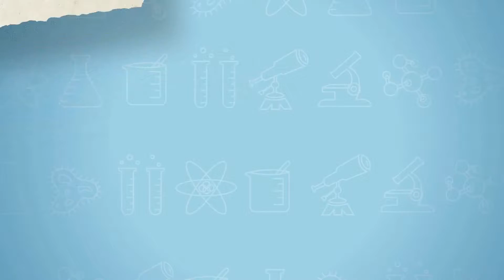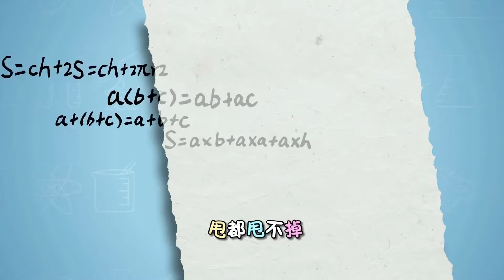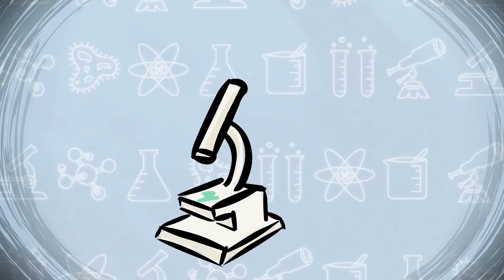洛宝贝爱科学296 人类登月